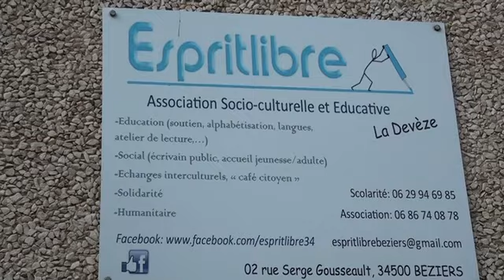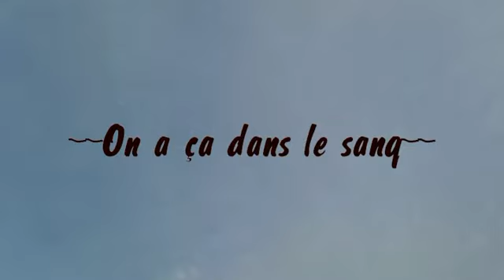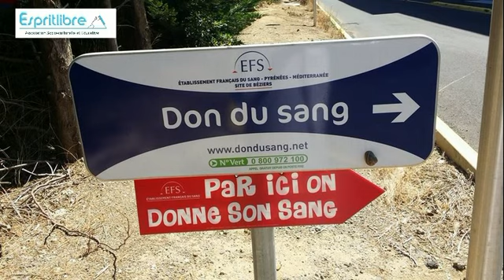DALS/ESPRIT LIBRE "ON A CA DANS LE SANG"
Dals apporte son soutien à la journée don du sang au quartier de la Devèze à Béziers impulsée par l'association Esprit Libre 34
2016